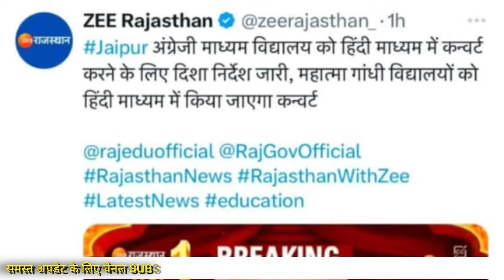महात्मा गांधी अंग्रेजी माध्यम स्कूलों को हिंदी माध्यम स्कूलों में बदलने के दिशा निर्देश जारी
what is the full form of mggs in rajasthan?
rajasthan mggs admission 2024-25
govt school admission 2024-25
mhatama gandhi english medium school admission form 2024
mggs form online 2024-25
mggs admisson form online 2024
mggs admission 2024-25
rte form 2024-25
rte form rajasthan 2024
rajasthan samvida shikshak bharti
samvida shikshak bharti 2024 rajasthan
rajasthan samvida bharti
sanskar shiksha sangh vacancy 2024
rajasthan samvida teacher bharti 2024
samvida shikshak bharti
mggs addmition
samvida bharti 2024
reet tak
samvida shikshak bharti 2024
mahatma gandhi school admission
english medium schoolon ke aavedan